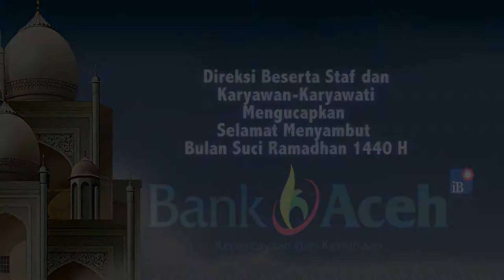Pasang Air Laut Genangi Badan Jalan di Meulaboh Aceh Barat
SERAMBITV.COM, MEULABOH - Pasang air laut tiga hari terakhir merendam badan jalan Diponegoro, Meulaboh, Aceh Barat.

Meski tidak separah dua hari lalu, hingga Selasa (7/5/2019) air masih menggenangi jalan dengan ikut membawa material tanah dan hingga kini belum dibersihkan.

Warga menyebut kondisi ini dipiocu kerusakan tanggul yang dibangun pascatsunami lalu.

Genangan ini disbeut warga sudah kerap terjadi dan bahkan ikut menggenangi pemukiman di Desa Pasir dan Ujong Kalak.